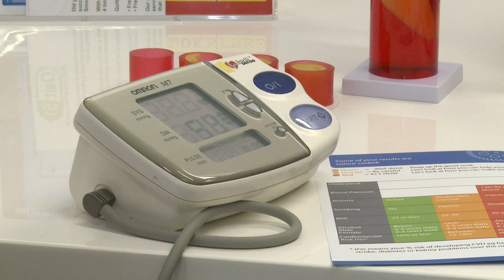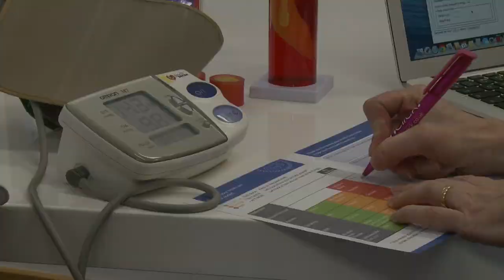Health Check Mentor Demo Video - Blood Pressure and Pulse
Demonstration of the Blood Pressure and Pulse section of an NHS Health Check. Part of an interactive digital learning course; Health Check Mentor. Aiming to update providers of NHS Health Checks with the latest guidance, tips and techniques for an effective consultation.